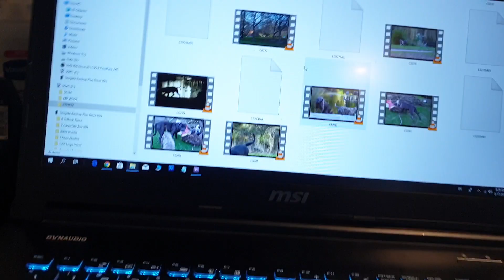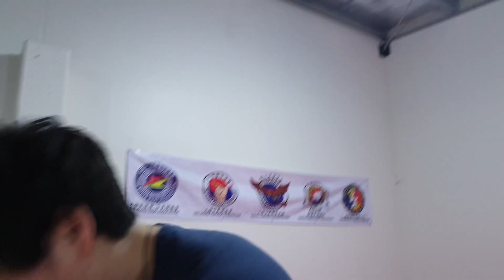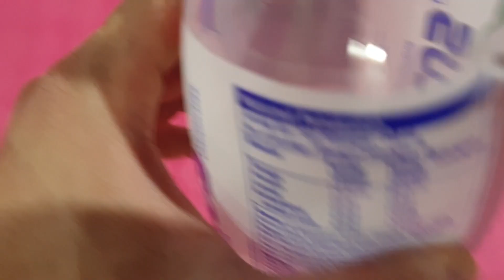Day in the Life of a Cane Corso - Dog Climb Ladder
This video features a typical weekend day living with a cane corso. It shows you what we do together from morning til night in and out of the house  A cane corso is a very attached dog, it loves to spend time with us. He is the happiest dog when he is with his family and it is best to take it everywhere you go if possible.

Big Thanks for you become a part of my creator community

T-Shirts, Hoodies, Mug, Drink Bottle, Bag etc. Don't miss out.

music credit to:
Silencyde - Atmos [Chillstep] FMH
brigitte bijoux-jardin sonique
brigittebijoux mondelimite
卡斯罗犬